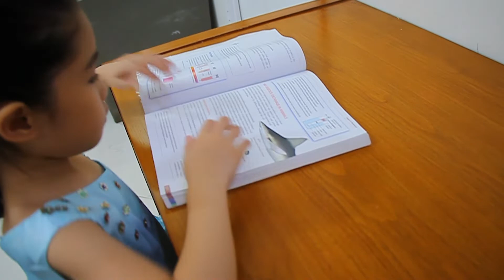Kite - Short Movie 2015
Hi! Kite is a Short Movie I created for a school project back in 2015.

Kite is a sisterly love story about a very close twin sister, Hailey and Hanna. Even though they’re twins, they are very different, they have different personalities and interests, but they love each other very much. Hanna is a shy and quiet girl, while Hailey is a free spirit. Hanna knew exactly what she’s going to be eversince she’s little, she wanted to be a doctor, while Hailey doesn’t even think about it, because for her, life is simple. They love to do every- thing together, playing, singing, dancing, but they’re favorite is to go picnic in the park. One time, when they were out picnic-ing in the park, they saw someone playing a kite, they were amazed by it, so they promised each other that one day they will play kites together.

But as time goes, things changes. Hanna grew more favourable to the people around her, she got a lot of achievements and trophies, and became more popular, she was loved by everybody, Hailey felt leftout. Hailey didn’t mean to do this but out of her jealousy and anger, she broke one of hanna’s trophy and was caught red-handed by her dad. With Hanna witnessing the scene, her dad scolded her, Hailey ran out of the house, and Hanna chased after her. Hanna hugged Hailey to tell her that it’s okay, she forgives her and she loves her, but unfortunately they were in the middle of the road. Hanna saw a car approaching in front of her, so to save her sister, she pushed her sister aside and got hit herself. She died in that accident. Hailey was so guilty, she never knew the cost of her childish action is her sister’s life and dreams. So from that day onwards, she promised herself to payback all the costs that her sister had payed for her, her life and her dreams, which is to be a doctor. She became a changed person, she studied hard for her tests, and got good marks. 12 years later, Hailey became a doctor, realizing Hanna’s dreams in her life.